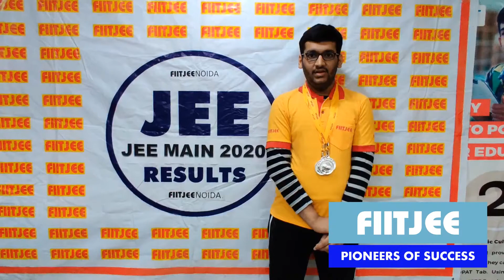Vaibhav Agarwal | AIR 127 - JEE Advanced 2020 Result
Heartiest Congratulations to our Student Vaibhav Agarwal on securing All India Rank 127 in JEE Advanced, 2020...!🏆 Let's hear from Vaibhav what he wants to say about his success...